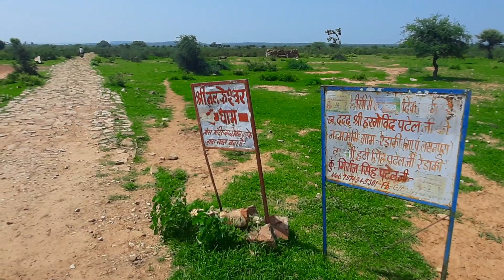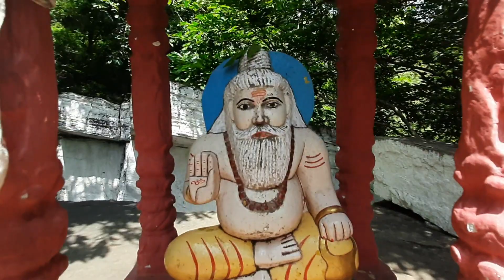Nalkeshwar Waterfall | Masti fun 🤣 | latest video Nalkeshwar Waterfall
दिखाते है कुछ हटके

नमस्कार दोस्तो में डेविड ग्वालियर  मेरी कोशिश है के में अपनी यात्रा से आपको अवगत कराता रहु चाहे मेरी मोटर सायकल के द्वारा की गयी मेरी यात्रा हो या मेरी रोजाना की जिंदगी की यात्रा  कोशिश यही है के कुछ ना कुछ नया जीवन में अपने परिवर्तन लाया जाए ।  आशा यही है के आप लोग मेरी हर यात्रा के सहभागी बने रहे। धन्यवाद🙏

छोटी छोटी खुशियों में जीवन हे।
इसे तलाश न हमारा काम है 🙏

If You want financially support my youtube channel.
For my riding gadget for the petrol cost of every single trip of mine

My Bank : Bank of india.
David fernandis
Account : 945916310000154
IFC CODE : BKID0009459

Nalkeshwar Waterfall gwalior
Nalkeshwar Waterfall
Nalkeshwar Dham
Tapkeshwar Dham
Tapkeshwar
mom ke hanuman
tighra dam
Vijay pawa waterfall
baryi Waterfall
barai Waterfall
bhadavna Waterfall
dev Kho
gwalior waterfall
mp Waterfall
gwalior Waterfall
hidden waterfall of mp
hidden waterfall of Gwalior
David gwalior vlod